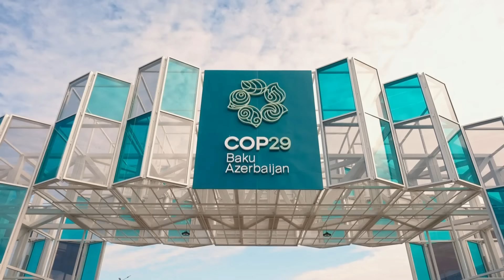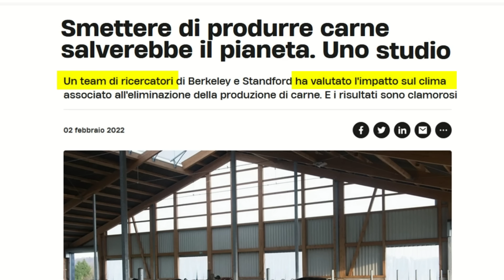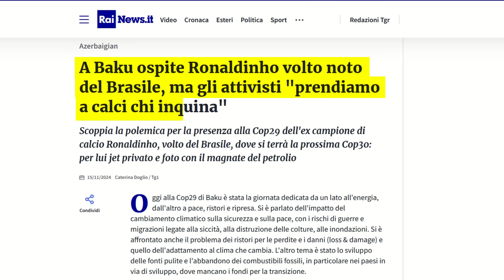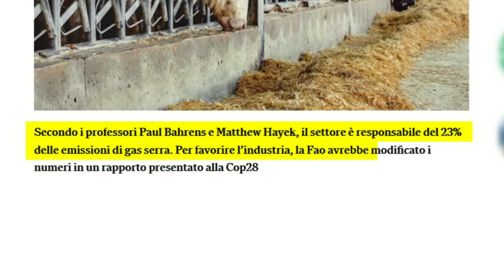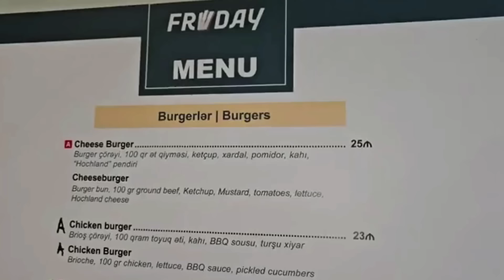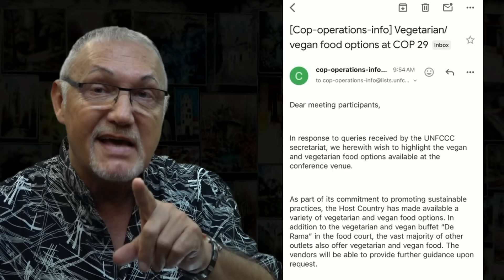COP29: promesse e contraddizioni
A Baku dove si è tenuta la COP29 il messaggio era chiaro: accelerare la transizione energetica e ridurre drasticamente l'uso di combustibili fossili. Ma tra jet privati e menù contraddittori, l'impegno climatico è sembrato cadere in diverse contraddizioni.
L'evento ha offerto un'immagine surreale: chi sogna un mondo migliore sembra lavorare solo per migliorare il proprio.